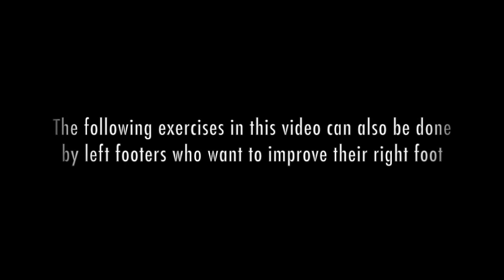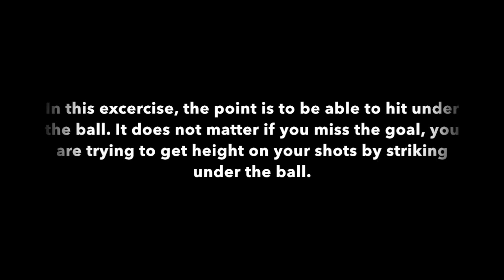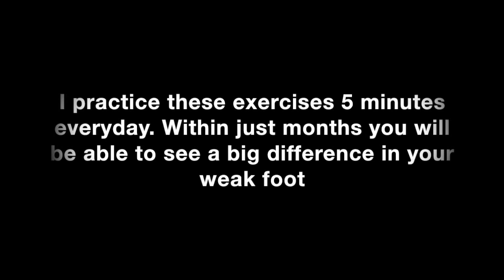How to improve your weak foot tutorial, in shooting,dribbling and passing.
How to improve your weak foot and make it as good as Lionel Messi, with 5 basic exercises which I do everyday for 5 minutes